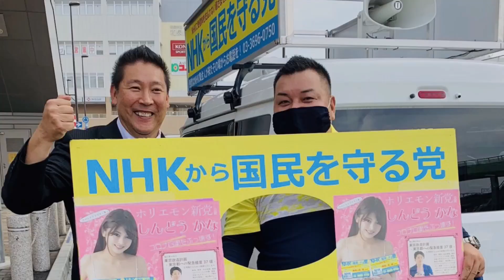N1グランプリ敗者復活くじ引きライブでAV男優のようになってしまうNHK党 黒川あつひこ幹事長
Twitter Instagram TikTok オフィシャルグッズ その他

有罪なれど反省せず Kindle版
諸派党構想 我々は政権を奪取する
立花孝志が日本を変える Kindle版
ぶっ壊す力

【Mouse】Logicool M570t
【Wi-Fi】Buffalo WXR-2533DHP2